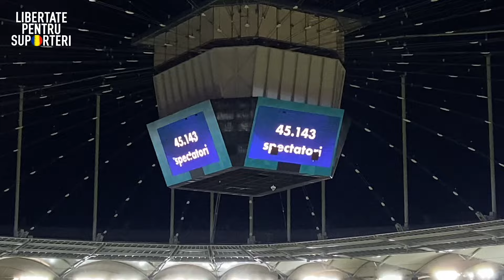2500 DE RAPIDIȘTI AU DOMINAT FONDUL SONOR PE ARENA NAȚIONALĂ | FCSB vs RAPID 2-2